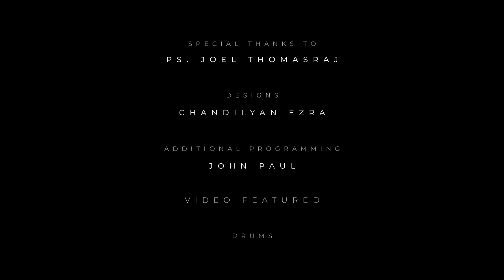POTRUVOM || Ps.Blessing, Benny, Anne, Cherie, Rhea, Benjamin || BJJ Studio Recording || 4K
To Support Our Ministry :
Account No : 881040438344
IFSC Code : DBSSOINO811
Account Name : Breakthrough Worship
Credits :
Vocals : Benny John Joseph , Anne Cinthia , Cherie Mitchelle , Rhea ReenuKumar, Benjamin Christopher, Blessing Edinbaro

Guitars : Keba Jeremiah
Sax : Jotham
Backing: Neena Mariam Philip, Preethi Emmanuel & Rohith Fernandes
Studio: Oasis Recording Studio
Mixed and mastered at Tobs Garage (Toby Joseph)
Special Thanks to Ps. Joel Thomasraj

Designs : Chandilyan Ezra

Additional programming : john Paul

Video featured :
Drums : Blessen Sabu
Electric Guitar : Franklin Simon
Bass Guutar : Ashwin Sunderraj
Acoustic Guitar : Calvin Immanuel
Keys : John Paul

Video Production : Nejo Productions
Direction : Kamal
Cinematography : EJ Venu
Edit : Wesley
DI : Srikanth ( Fire Fox )
Sound And Lights : Mary Audio Visuals
Augustin, Joseph

Special thanks to the original song composers : Matt Maher , Kari Jobe ,Chris Brown, Cody Carnes, Steven Furtick & Martin Smith